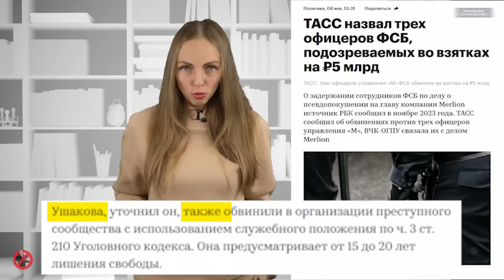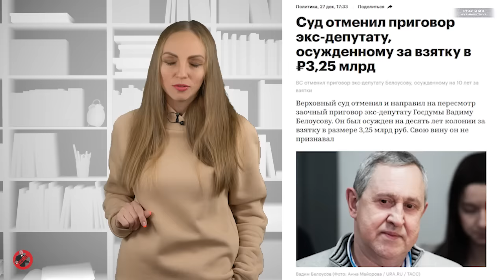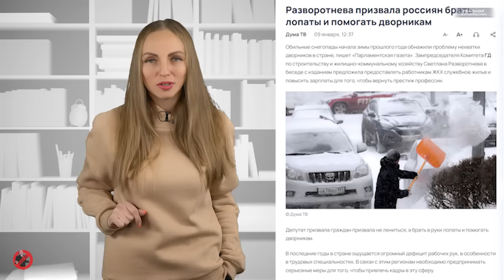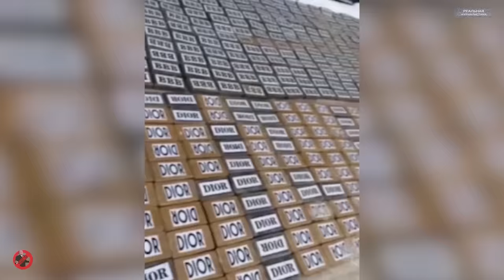ПЕНСИЯ ОТМЕНЯЕТСЯ, ДЕТЕЙ НА ЗАВОД! Пенсионеров и детей в России заставят работать? М - МОБИЛИЗАЦИЯ..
Самая трудная вещь на свете — это думать своей собственной головой. Вот, наверное, почему так мало людей этим занимаются.